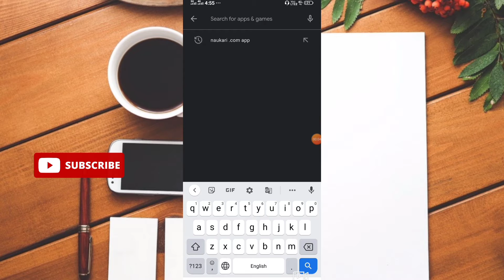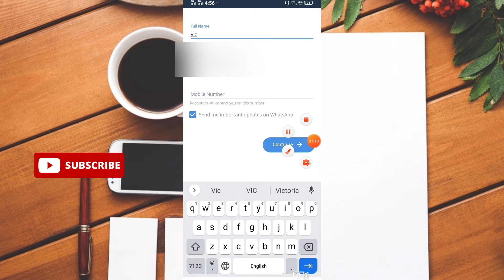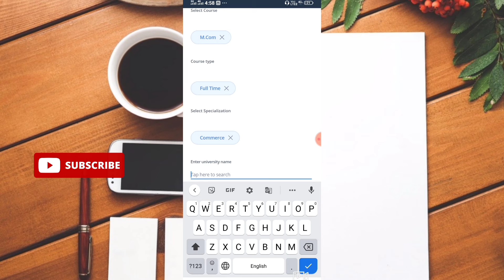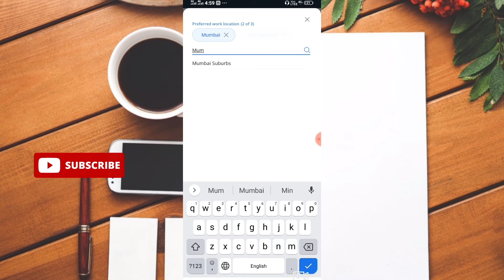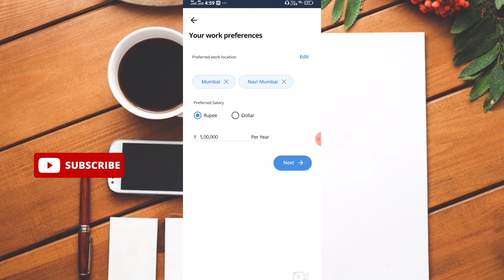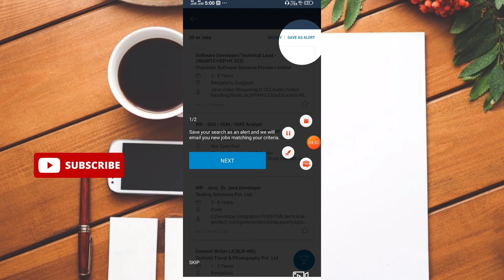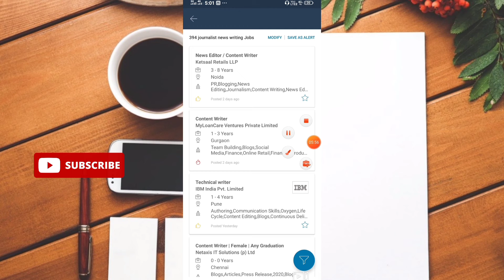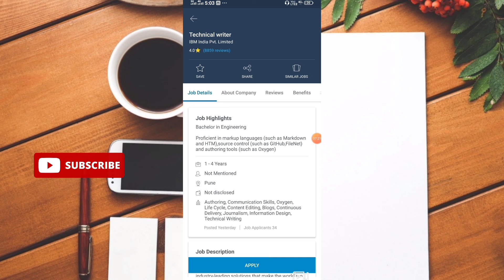naukri.com par id kaise banaye | naukri.com app | naukri.com app kaise use Karen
naukri app kaise use kare
naukri app review
naukri app download
naukri app

App link :-